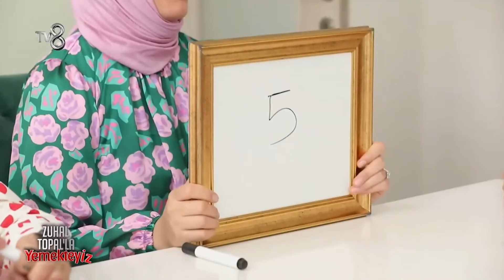Puanlamada Neler Yaşandı? | Zuhal Topal'la Yemekteyiz